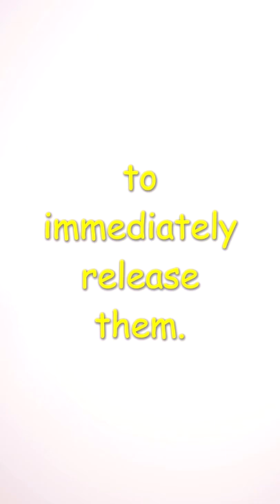A bad joke! 🤐📑🎶🍀 Eye-opener Quote by John Kennedy for public safety reminder to BREAK FREE!🔑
John Kennedy was the 35th President of the United States from Brookline, Massachusetts, and often referred to by his initials as JFK. He graduated from Harvard University in 1940 and was the youngest individual to assume the presidency by election. His outstanding courage, endurance and leadership contributed to the saving of several lives, thus was awarded the Navy and Marine Corps Medal for his conduct and the Purple Heart for being wounded when he took command of PT-109 on April 24, 1943.

Hoping you enjoy John Kennedy's Quote - with a lot of time, hard work and dedication hence, we're able to create this educational, motivational and inspirational video on public safety for you.

This video was made for commentary, research and educational purposes. With all humility yet, we dared to create this original content to help others in their journey to Break Free! — Redeem, Release, Unbind Oneself.

📑🎶🍀 BREAK FREE! QUOTES 🔑 Motivational Quotes 👀 Inspirational Quotes 📜

Quote by:
1. John Kennedy - 00:01 to 00:51